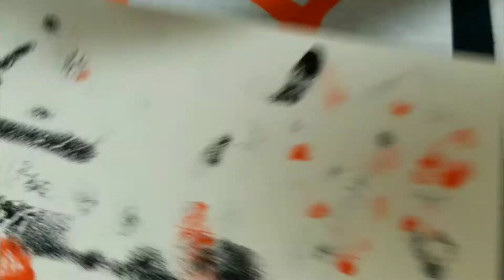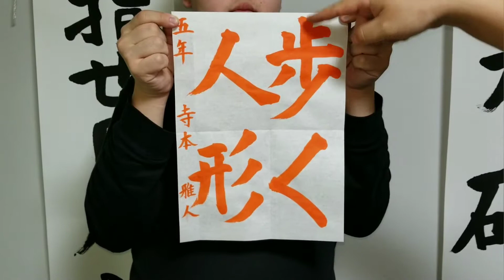習字・書道・書き初めのお手本『歩く人形』 五年生 半紙 湘南書道会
超有名な競書雑誌の課題を書いてみました！！
４文字の課題は少し難しいかと思いますが、一文字一文字の大きなのバランスに気をつけて書いてみてください！！！

約束は守ったぜ！！